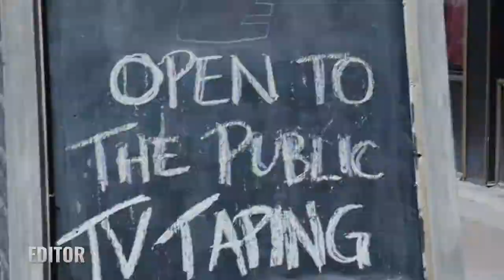2020 Justin Graham Demo reel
Justin Graham Video demo of work done over the past 10 years.
Cinematography, Directing, Editing, Graphics, 3D Animations.